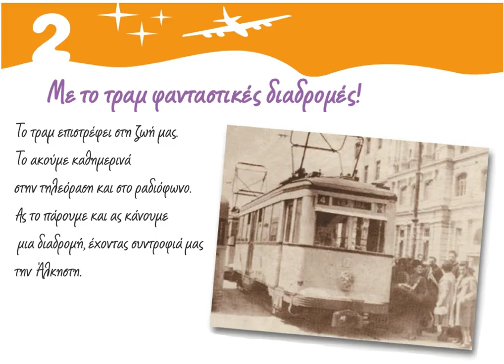Διαδρομές στην πόλη ΤΕΤΡΑΔΙΟ ΕΡΓΑΣΙΩΝ